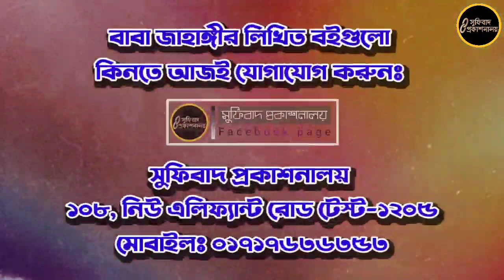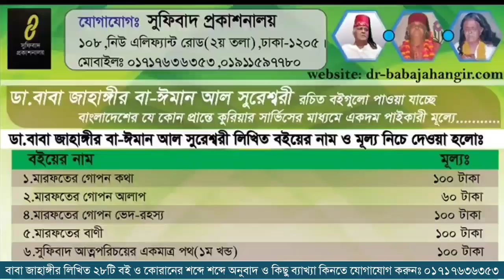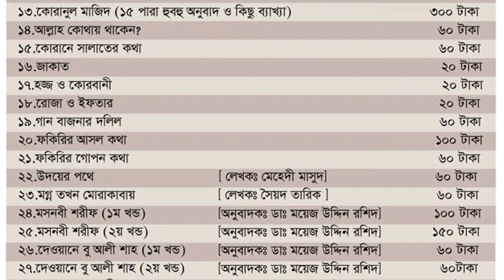মারেফতের উলঙ্গ সত্য-০২ | ডা.বাবা জাহাঙ্গীর বা-ঈমান আল সুরেশ্বরী | সুফিবাদ প্রকাশনালয় |Baba Jahangir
১।মারেফতের গোপন কথা
২।মারেফতের গোপন আলাপ
৩।মারেফতের বানী
৪।সুফিবাদ আত্মপরিচয়ের একমাত্র পথ-১ম খন্ড
৫।সুফিবাদ আত্মপরিচয়ের একমাত্র পথ-২য় খন্ড
৬।সুফিবাদ আত্মপরিচয়ের একমাত্র পথ-৩য় খন্ড
৭।ইতিহাস নয় সুফিবাদের রহস্য
৮।নিহ্নবে চিত্তদাহ সুফিবাদ সার্বজনীন
৯।শরিয়তি শয়তান মারেফতি শয়তান
১০।কোরানের দৃষ্টিতে নামাজ ৮২ বার
১১।গান বাজনার দলিল
১২।ফকিরির আসল কথা
১৩।ফকিরির গোপন কথা
১৪।শরিয়তি সেজদা মারেফতি সেজদা
১৫।কোরানুল মাজিদ ১৫ পারা (হুবহু অনুবাদ ও কিছু ব্যাখ্যা)
১৬।মারেফতের গোপন দর্শন অনেকের অজানা
১৭।মারেফতের গোপন ভেদ-রহস্য
১৮।মারেফতের গোপন আলোচনা
১৯।রোজা ইফতার হজ্জ জাকাত ও কোরবানী
২০.মারেফতের গোপনেরও গোপন কথা
২১.সুফিবাদের গোপনেরও গোপন কথা [উক্ত তালিকার   ১২,১৩,১৬,১৭ও ১৮ নং এই পাঁচটি বই একসাথে]
২২.ফকিরির গোপনেরও গোপন কথা [সুফিবাদ আত্মপরিচয়ের একমাত্র পথ ১,২,৩ ও ৪ খন্ড একসাথে]
২৩.মগ্ন তখন মোরাকাবায় -সৈয়দ তারিক
২৪.উদয়ের পথে -মেহেদী মাসুদ
২৫.মসনবী শরীফ (১ম খন্ড)-অনুবাদঃ ডা.ময়েজউদ্দিন রশিদ
২৬.মসনবী শরীফ (২য় খন্ড)-অনুবাদঃ ডা.ময়েজউদ্দিন রশিদ
২৭.দেওয়ানে বু আলী শাহ কলন্দর (১ম খন্ড)-অনুবাদঃ ডা.ময়েজউদ্দিন রশিদ
২৮.দেওয়ানে বু আলী শাহ কলন্দর (২য় খন্ড)-অনুবাদঃ ডা.ময়েজউদ্দিন রশিদ
২৯.দেওয়ানে বু আলী শাহ কলন্দর (৩য় খন্ড)-অনুবাদঃ ডা.ময়েজউদ্দিন রশিদ
৩০. আল্লাহ কোথায় থাকেন?

১। সুফিবাদ প্রকাশনালয়, ১০৮ নিউ এলিফ্যান্ট রোড (২য় তলা), ঢাকা-১২০৫ ।
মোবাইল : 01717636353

২। ফকিরনি দরবার শরীফ, চুনকুাটয়া চৌধুরীপাড়া, দক্ষিণ কেরানীগঞ্জ, ঢাকা।
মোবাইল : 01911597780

৩। ইউনিভার্সাল বুকস, কাটাসুর, শেরে বাংলা রোড, মোহাম্মদপুর, ঢাকা।
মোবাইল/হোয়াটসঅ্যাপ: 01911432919